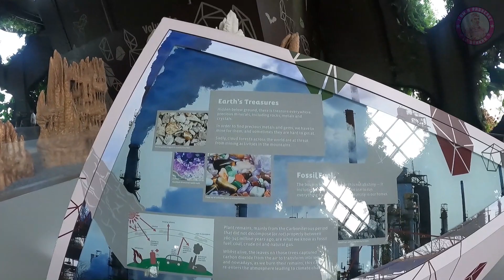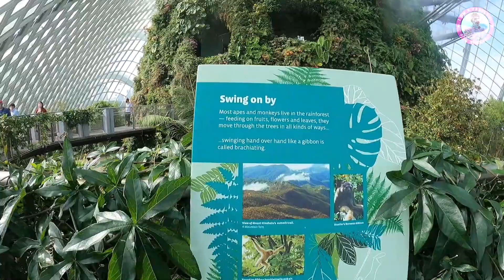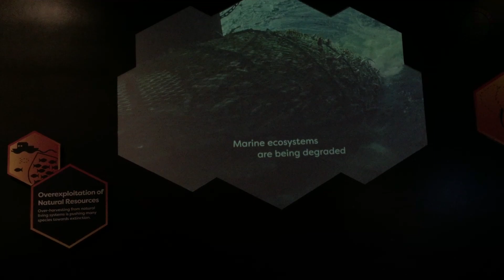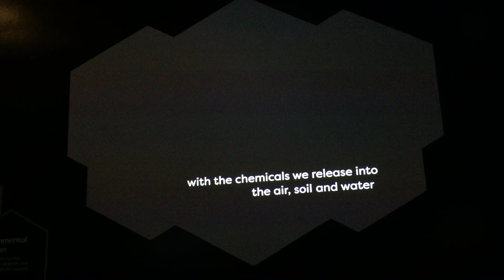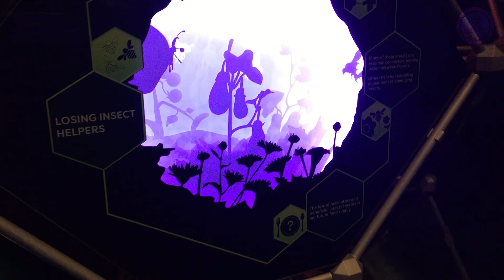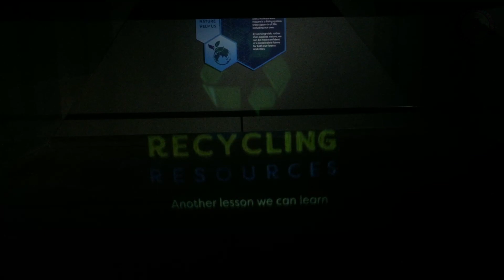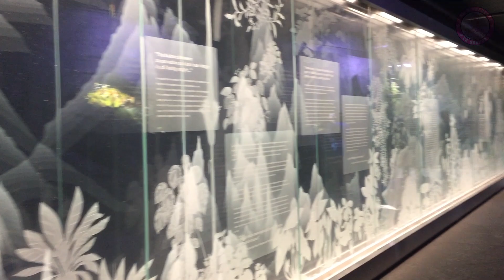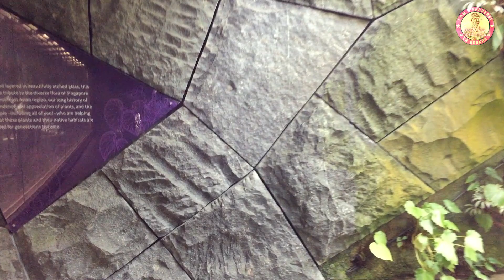நாம் இழந்த உலகத்திற்கு மீண்டும் ஒரு பயணம் | The Garden By The Bay | Singapore Tamil Vlog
This video is "the garden by the bay". the best tourist place in Singapore. some more video have in playlist  go  and check guys...